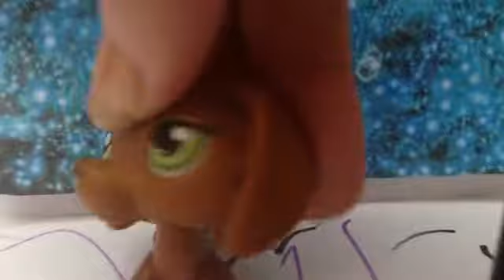"Love Burning Alive" Lps mv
Fan video of "Love Burning Alive" by Lena Fayre.